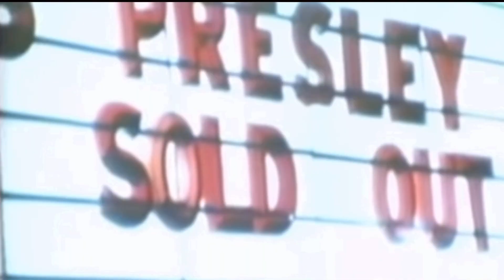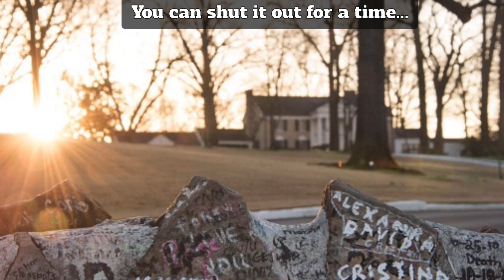Elvis Through His Eyes Part 22